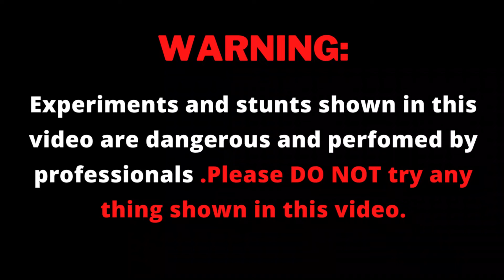Biggest Balloon Vs Bike